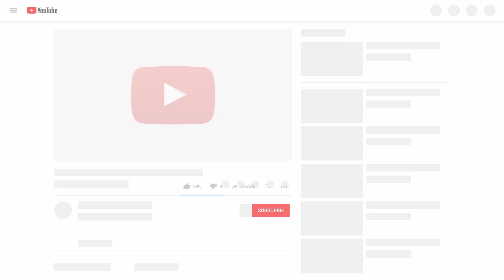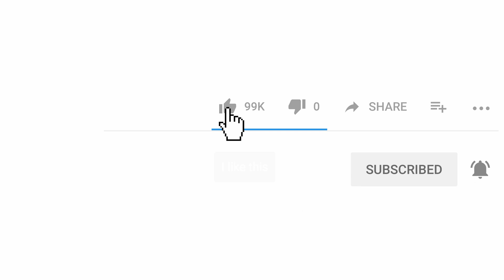Creative DIY ideas That Will Take Your Food To The Next Level | Aww DIY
In this video You are watching, Must watch Creative DIY ideas That Will Take Your Food To The Next Level. We will show you the most incredible gadgets and inventions on the market, be ready to have you mind blown. This is useful and best video ever!